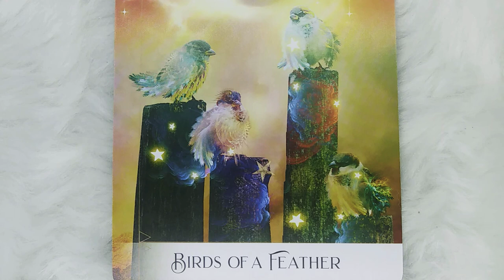Birds Of A Feather✨Daily Message - Oracle Of The 7 Energies Guidance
*Spellcasting Oracle Deck